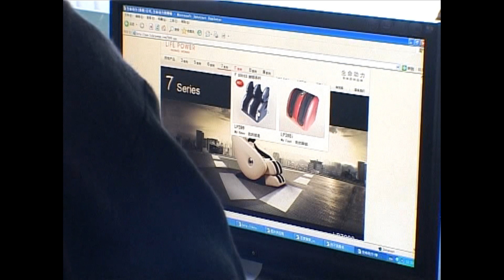「設計改造:港設計師深圳駐軍開荒」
未來視野系列─ 記者李盈盈專訪本港著名產品設計師葉智榮，向解要轉戰內地市場，甚至在深圳開公司，吸納內地生意?